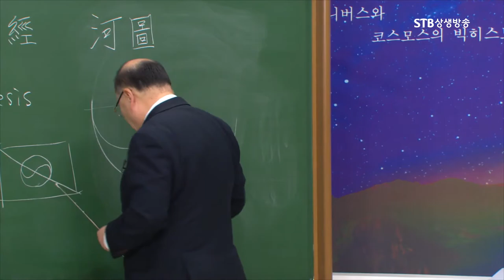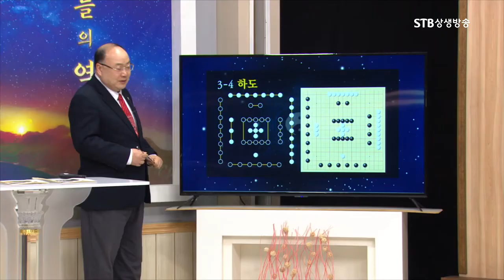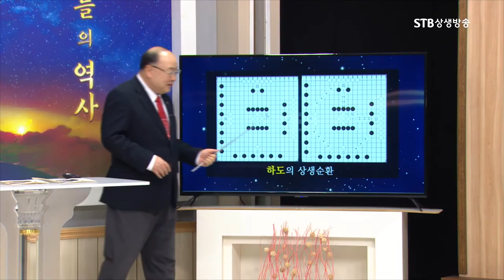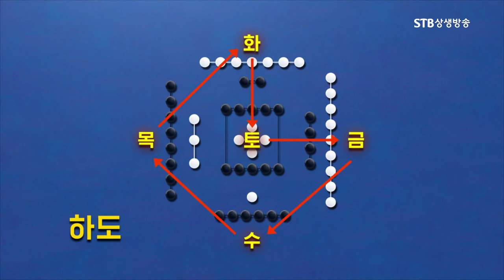하도를 아시나요ㅣ1부터 10까지 숫자로 우주를 나타내는 그림ㅣ태극을 담다ㅣ토화작용ㅣ상생순환ㅣ하늘의 역사 3강ㅣ박석재 원장